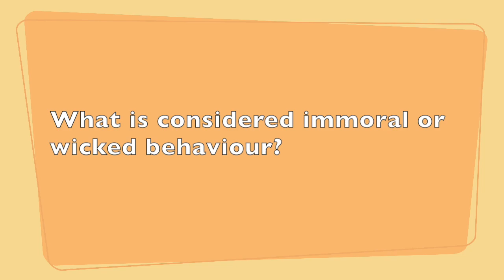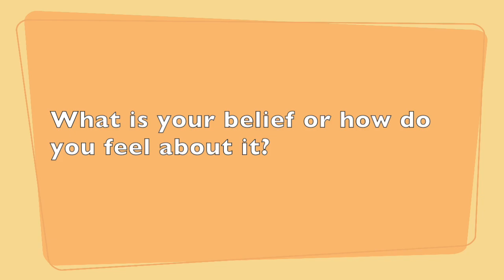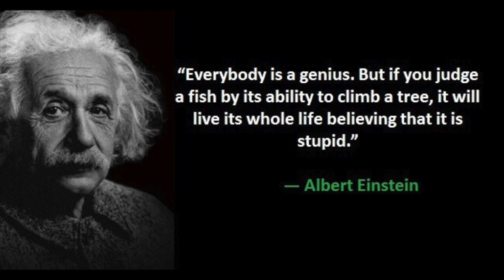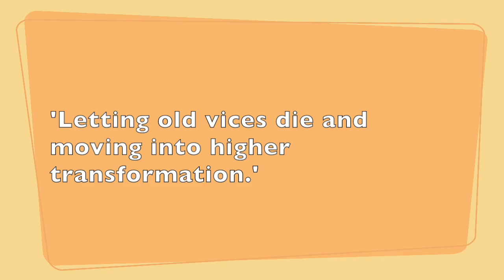SCORPIO - Facing Addictions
SCORPIO on Vices & Addictions - Understand yourself more.